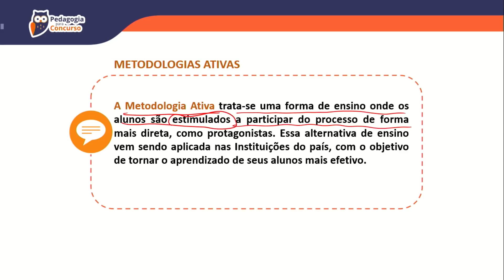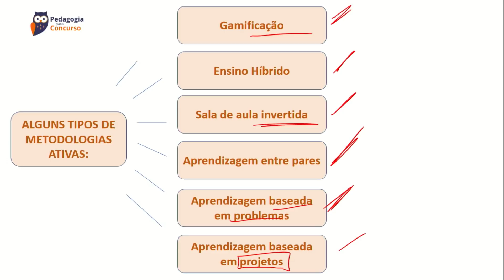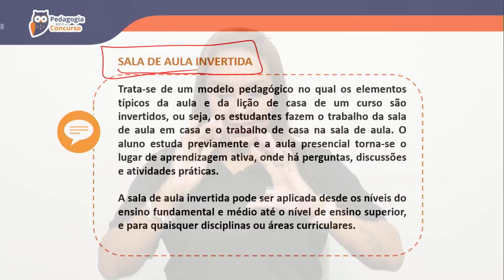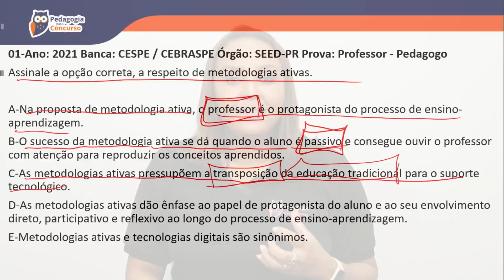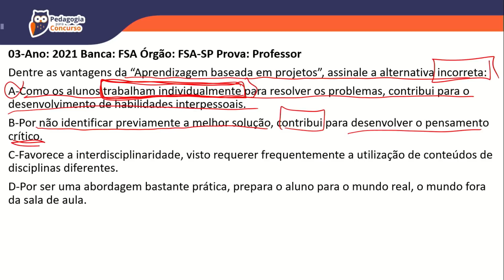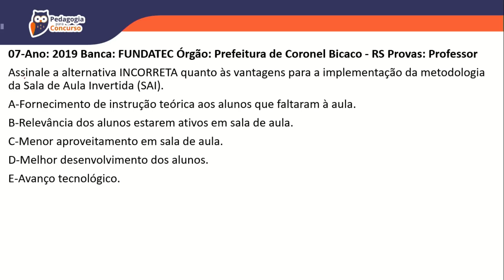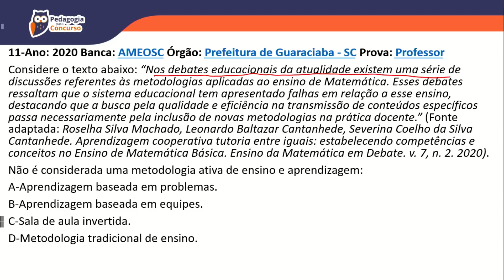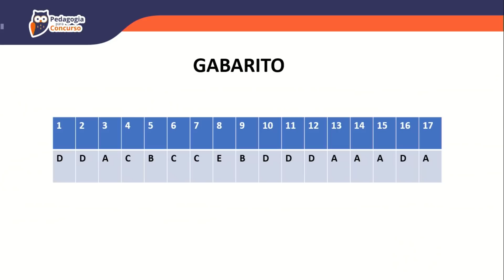Simulado Metodologias Ativas | Pedagogia para Concurso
Vem para nossa aula gratuita de toda Quinta-Feira!